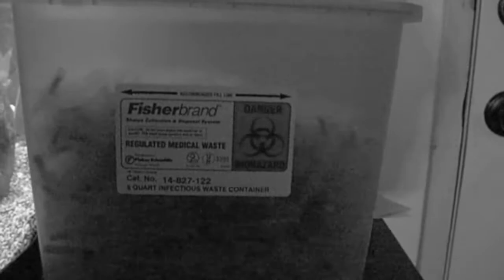WICKS - LIL ERICK (MUSIC VIDEO)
WICKS LIL ERICK A VIDEO I DID REAL REAL QUICK JUST THREW IT TOGETHER DIDNT HAVE MUCH TIME I HOPE U LIKE
WICKS 2013